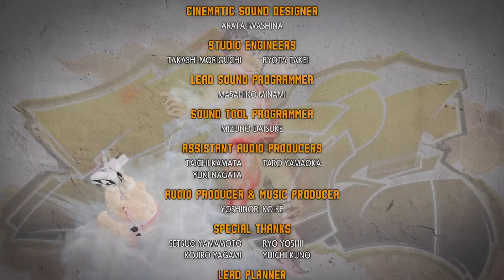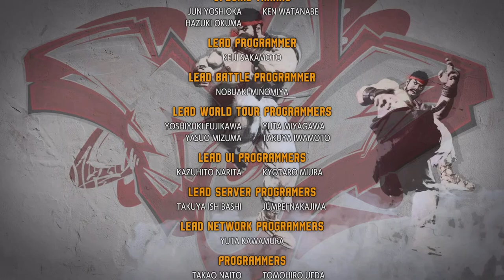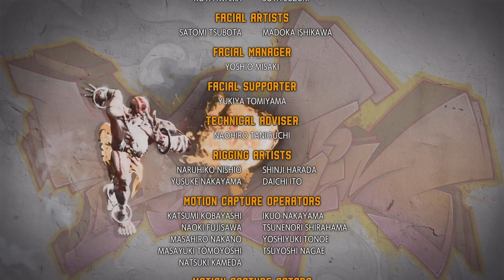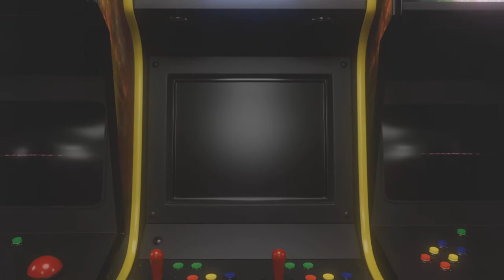Let's play Street Fighter 6 Guile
Guile steps up to tell his story next. After hearing from his sister-in-law Eliza and his wife Julia, Guile starts to investigate the terrorist attack in Nayshall. The reason is his Brother-in-law, Ken was accused of the attack. Guile, knowing Ken Masters, deeply suspects that something in this story. The air force soldier begins to look into the ordeal? Will Guile reveal the truth and clear Ken's name? Can Guile help Ken with his mental state?